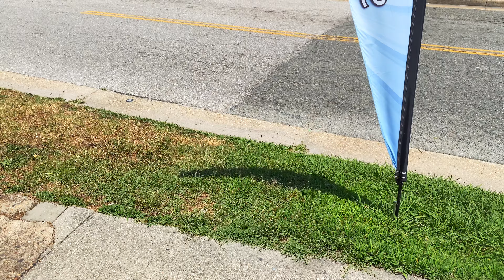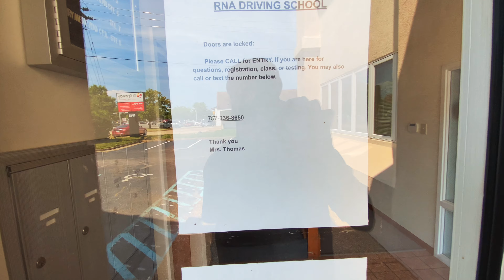PARKOUR in the STREETS of HAMPTON - 1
Today i embraced my feelings and turned them into an energy source.I went out and filmed so light parkour in my new neighborhood. THIS IS ONLY PART 1 OF 2.